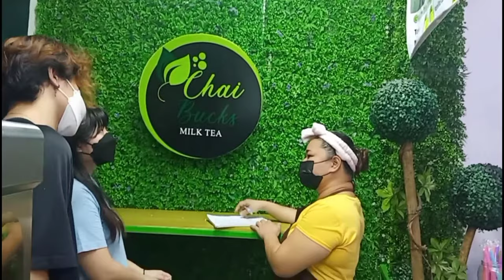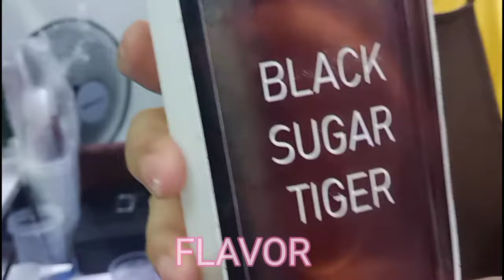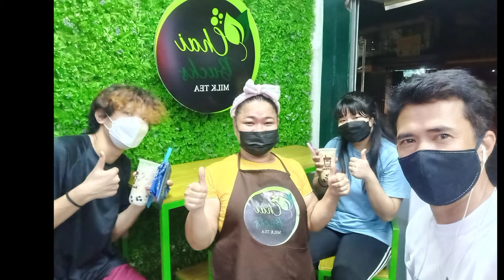HOW TO MAKE MiLKTEA I PAANO MAGTIMPLA NG MiLKTEA l simple step